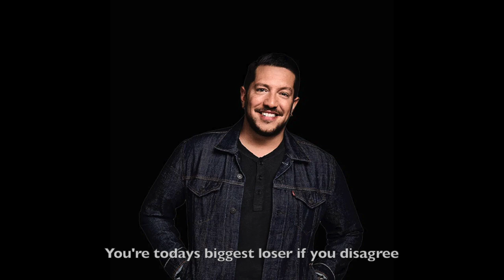My Favorite TV Character For EVERY Show I've Watched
Let me know what your favorite characters per show are in the comments!